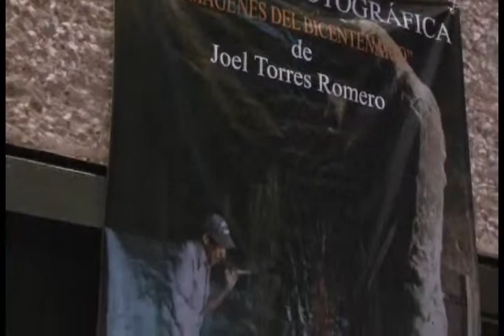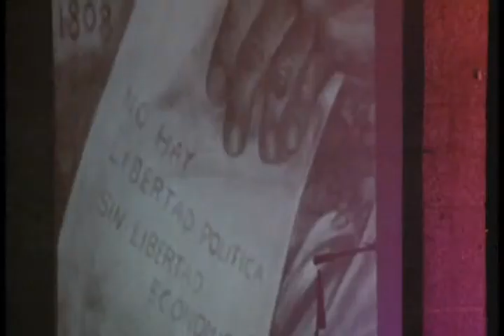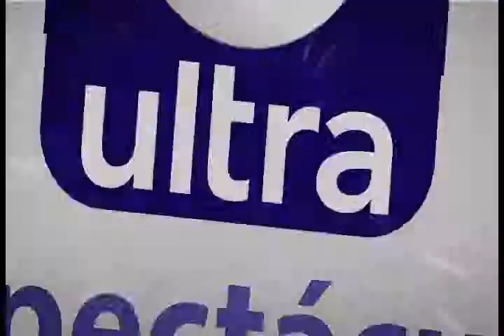FERIAL EL MURAL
Para celebrar los 200 a&ntilde;os de nuestra independencia y los 100 de nuestra revoluci&oacute;n, el teatro Aguascalientes conto con la presencia de unos grandes artistas que estuvieron presentando fotograf&iacute;as y bailes t&iacute;picos de nuestro pa&iacute;s.